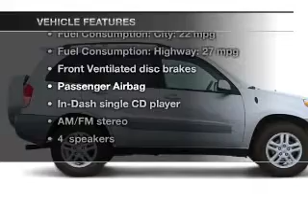2003 Toyota RAV4 - Ocala FL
Year: 2003
Make: Toyota
Model: RAV4
Trim: Base
Engine: 2.0 liter inline 4 cylinder 16 valve
Transmission: Automatic
Color: Natural White
Mileage: 117816
Address:
3440 South Pine Avenue